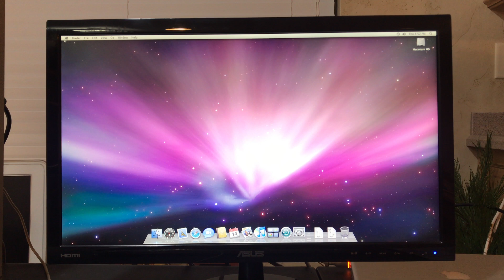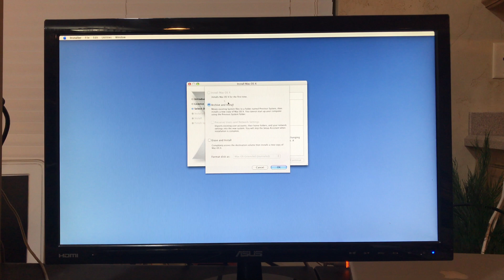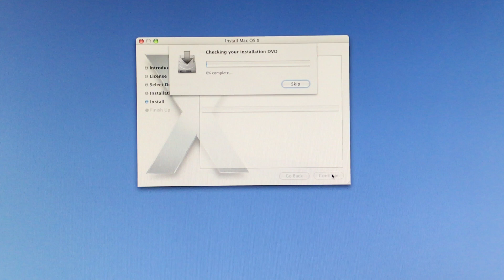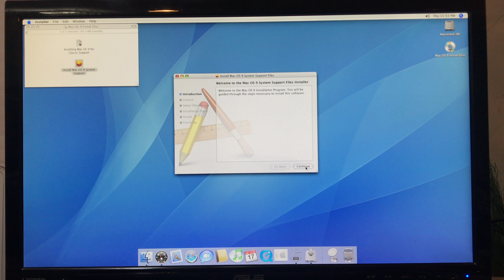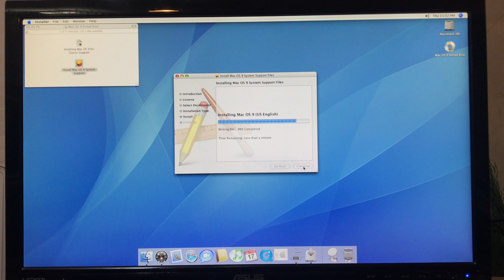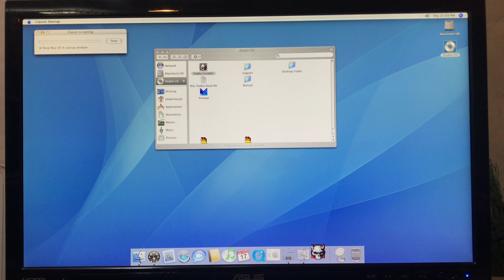How To Enable Classic Mode on old PowerMac, PowerBook, iMac G4 or G5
I go over how to enable class mode on an old PowerMac, PowerBook, or iMac either G4 or G5. The first step is to make sure to downgrade from 10.5 Leopard to either 10.4 or 10.3, then you insert a Mac OS 9 installation disc to set up classic mode functionality.

Visit Macs Plus More’s website and search over 10,000 new and used consumer electronics at unbeatable prices.